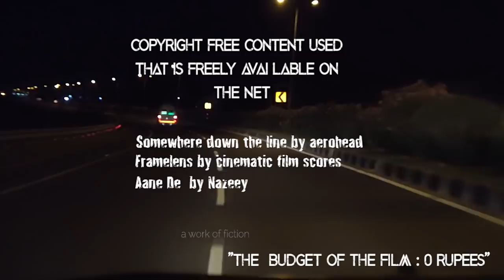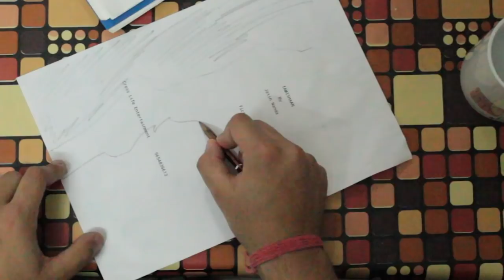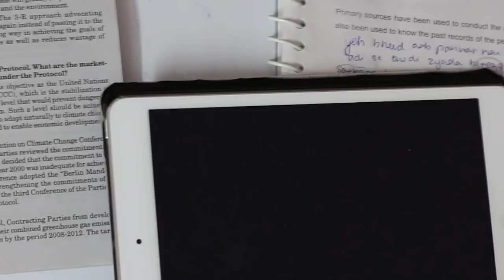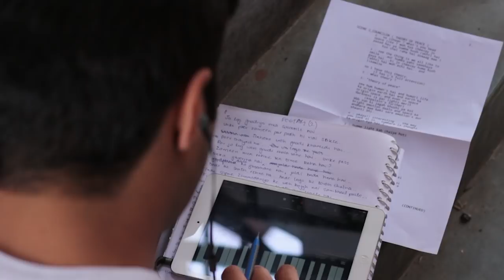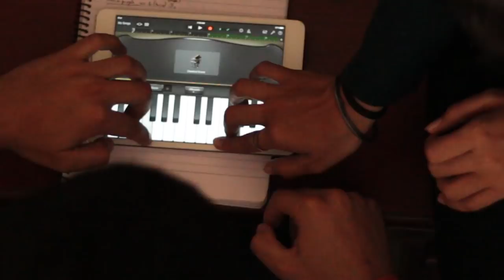IamIshaan - FULL MOVIE - An Independent Short-Film | OFFICIAL LINK | 2019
A journey of an artist is a leaf in spring, grasping on to the broader sense, Ishaan an aspiring musician is ready to make the sacrifices. But life has more to offer.
Slicing and dicing his struggle into some emotions cross life entertainment is here with a new story.

Quoting the writer "We as a society have collectively decided to celebrate the successful few. Cornering the fact that the actual learning comes from the failures. And that in its own sense is a fundament flaw"

Arti Mishra, Vanshika Sharma, Sai Senthil

Cast
Deeksha Chaudhary, Jahanvi Jain
A Short-film by Jatin Nanda